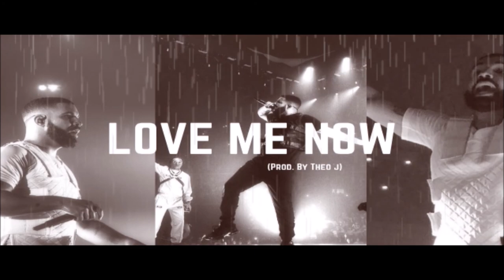Drake - "Love Me Now" Type Beat | OVO Rap Instrumental | 2018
FOR SALE

**PURCHASE THE BEAT FIRST & THE UNTAGGED BEAT WILL BE DELIVERED TO YOU**